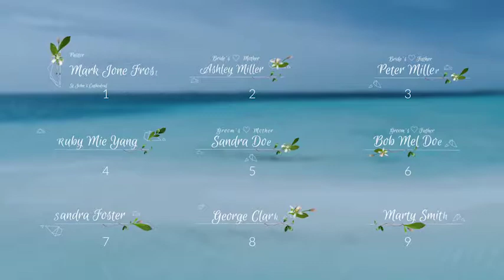Tropical Floral Badges \ Titles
Tropical Badges is a unique titles pack, suitable for all your summer wedding, valentines day, christmas, love stories, commercials, mother’s day filmography needs. Simple structure allows you to type your names and date once and they will be automatically added to compositions.

• 8 hand-drawn badges • 9 lower thirds for your video montage • No plugins required • Extremely fast rendering • You can easily edit project • Full HD resolution